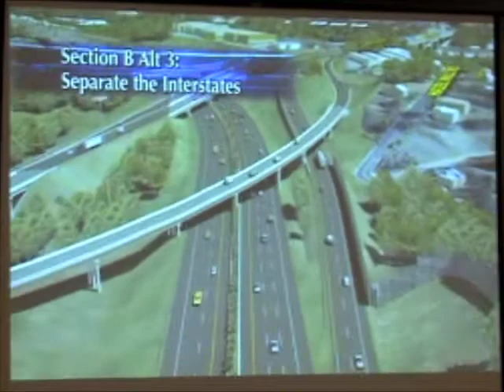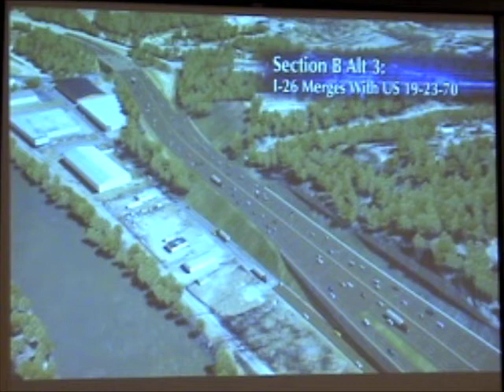I-26 Connector/ computer visualization/Section B, alt. 3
On Sept. 16, the N.C. Department of Transportation held a public hearing and information meeting to update the status of the I-26 Connector road project in Asheville. It's a long-awaited project that has included controversial design proposals. This computer visualization of one proposed route the road will take over the French Broad River in Asheville. This is the second of four such alternatives, and it's known as Alternative 3.

The I-26 Connector project will connect Interstate 26 south of central Asheville to the new I-26 (now known as U.S. 19/23) north of Asheville. It's been discussed for decades, and construction is scheduled to being in 2013.